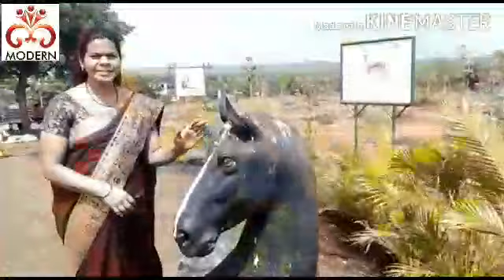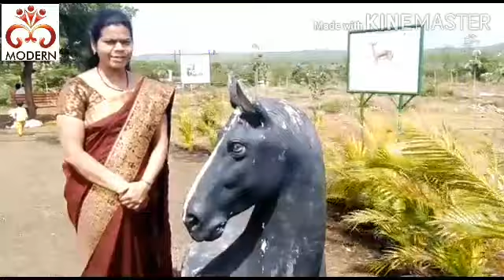Introduction of Animals and Birds by Ms.Kalpana Modern Public School,Umarkhed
Introduction of Animals and Birds